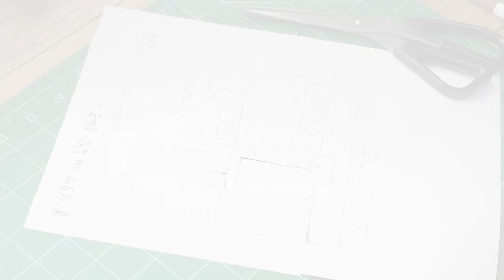선보넷 수 아플리케 패턴 #01│Sunbonnet Sue Applique Quilt│How To Make Crafts Tutorial